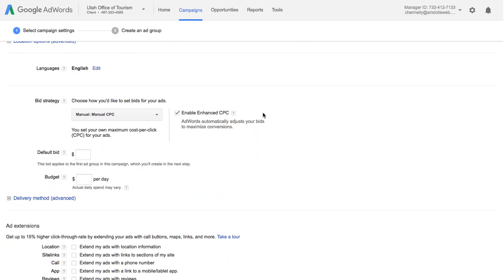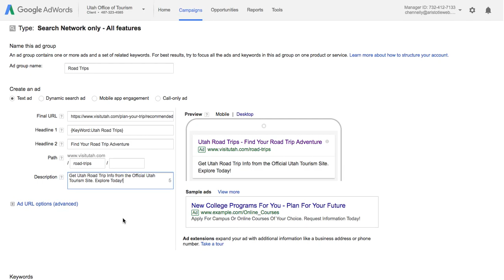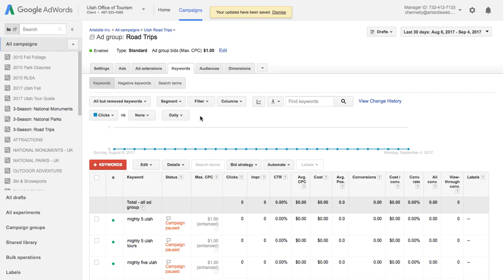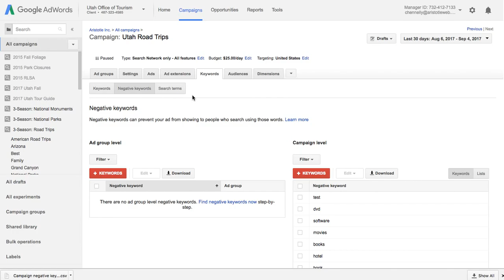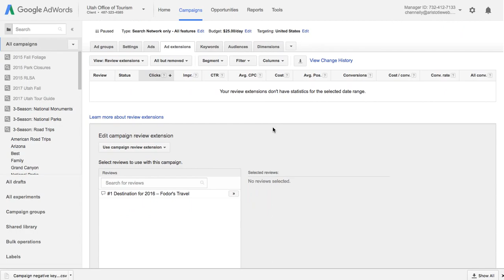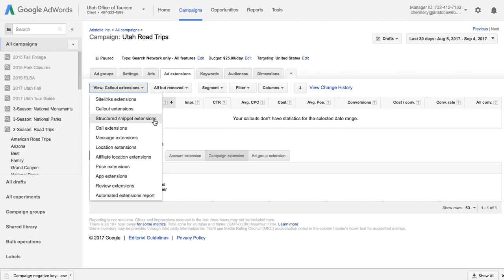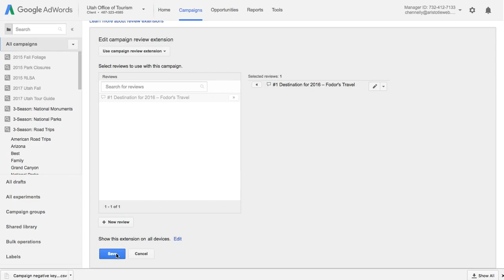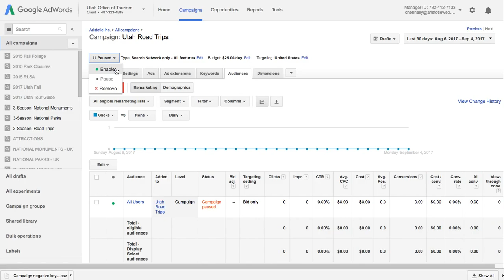PPC Campaign Setup Walkthrough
Sarah Stashuk, director of digital media at Aristotle Interactive, walks through the setup process for a PPC campaign.